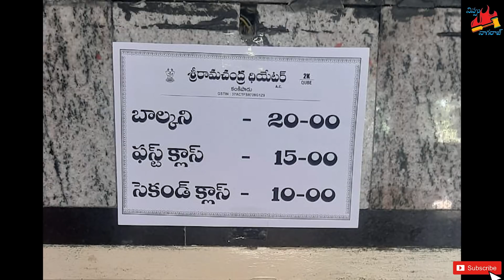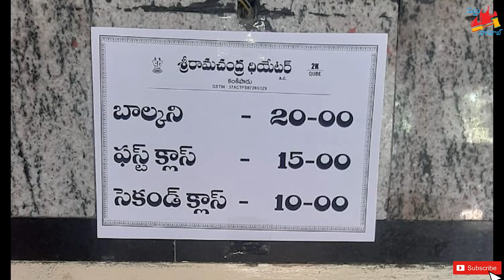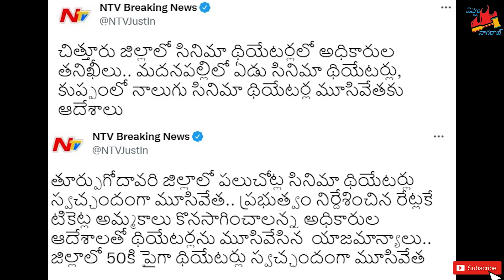వెన్నులేని వీరులు... మన హీరోలు | Nippu Nagaraj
Tollywood heroes not responding to the cinema theatres issue